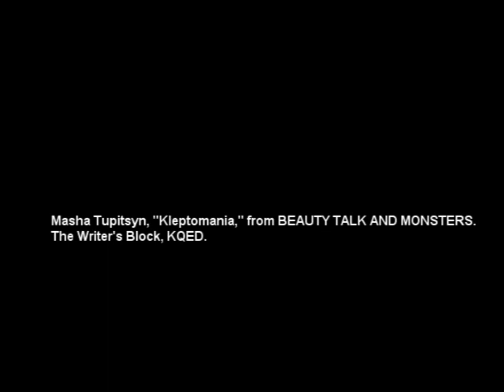Masha Tupitsyn, "Kleptomania," from BEAUTY TALK AND MONSTERS / KQED, The Writer's Block.